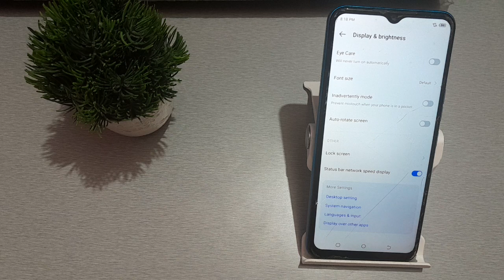how to off inadvertently mode in infinix mobile, inadvertently mode setting kaise off kara